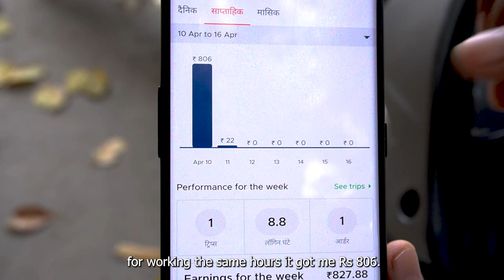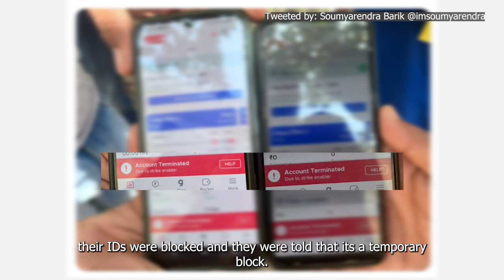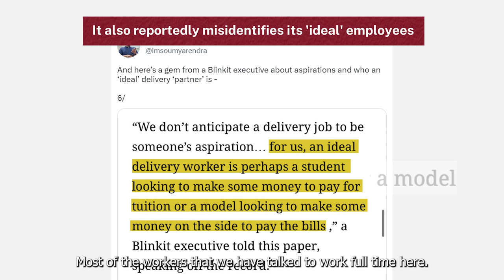“Partner” in Name Only: The Blinkit Protests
Since 10 April 2023, hundreds of gig workers across Delhi-NCR have been striking against Blinkit, the Zomato-owned grocery delivery service. They are protesting against Blinkit’s compensation structure, which has seen reductions from Rs. 50 per order to Rs. 25 and now, Rs. 15.

IFF visited a protest site in Delhi to speak to the striking workers.